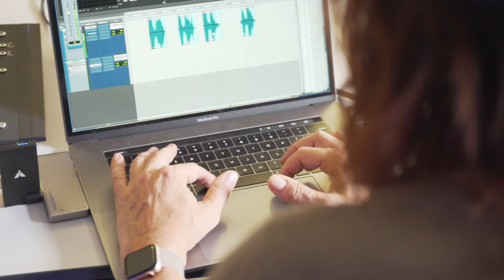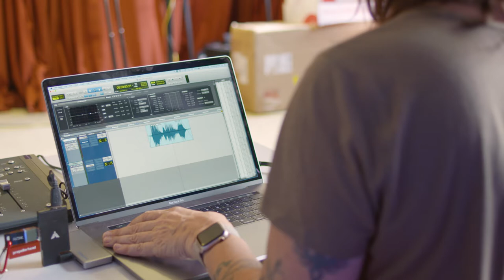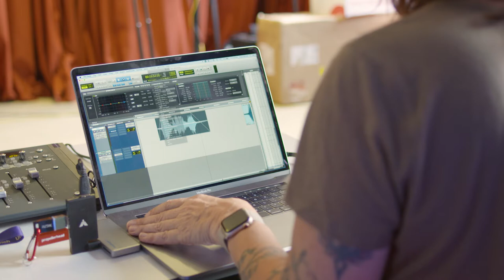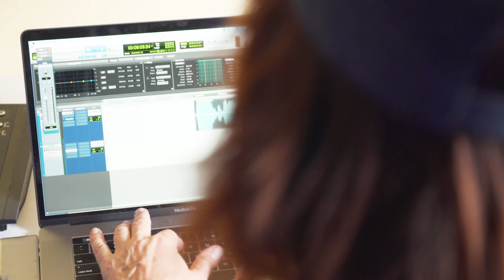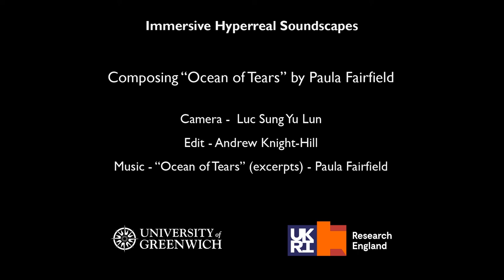Paula Fairfield on Composing "Ocean of Tears" - Immersive Hyperreal Soundscapes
Bringing her experiences and world renowned sound design practices, legendary Hollywood Sound Designer Paula Fairfield created her first acousmatic sound composition for the Immersive Hyperreal Soundscapes project. In this video she discusses the insipirations and ideas underpinning her novel spatial sound work 'Ocean of Tears'.

A collaborative project between the Sound Design at Greenwich and industry partner L-ISA (a division of L Acoustics), engaging international Sound Artist Brona Martin and Hollywood Sound Designer Paula Fairfield, to investigate the potentials in novel multichannel technologies (the L-ISA system) for the construction of immersive sonic experiences.

Practice methodologies were applied to reveal through action, the possibilities inherent in novel object based audio systems (such as the L Acoustics L-ISA) and the creative workflows available for adapting linear timeline-based compositions towards new object-based panning systems.